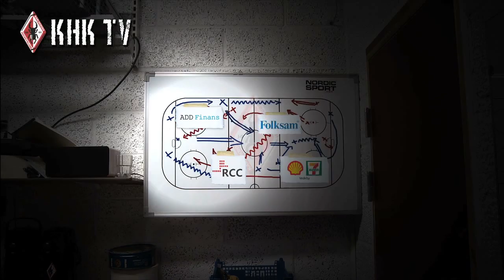101206 Uppsnack inför matchen mot Halmstad HF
101206 Uppsnack inför matchen mot Halmstad HF med Julius Bergman